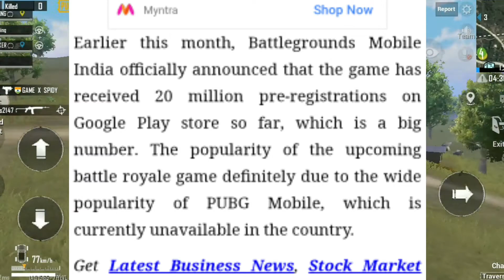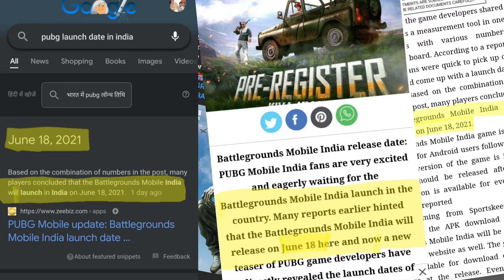BattleGround Mobile INDIA New Trailer Launch | BGMI Launch Date Revealed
Hello Guys,
   Here we are back with the another new Video Where you get to know Launch Date of Battleground Mobile INDIA. A surprise i.e Full trailer of the Game.

Based on the combination of numbers in the post, many players concluded that the Battlegrounds Mobile India will launch in India on June 18, 2021